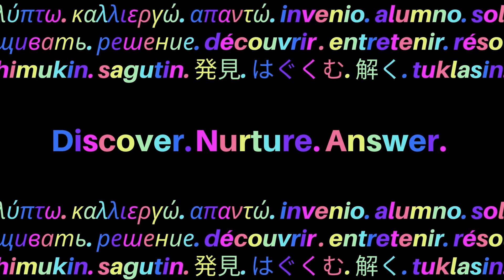The Divrgents Episode 4 | Jourdan Sebastian | Beyond Passion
"I need to operate with compassion. I realized that passion was not enough."

Watch our fourth episode of "The Divrgents" as we speak with Jourdan Sebastian, founder of CourageousCompassion, a movement that is currently providing solutions for the victims of Typhoon Rai or locally known in the Philippines as Typhoon Odette. Find out more about Jourdan and his adventures as a filmmaker, a writer, an artist, a social entrepreneur, and a visionary. Learn more about his initiatives that empower communities to rebuild after tragedies. Get inspired and find out how to help in the work that he does through this comprehensive interview.

Discover. Nurture. Answer.
The Divrgents